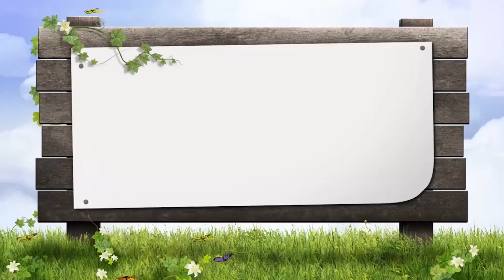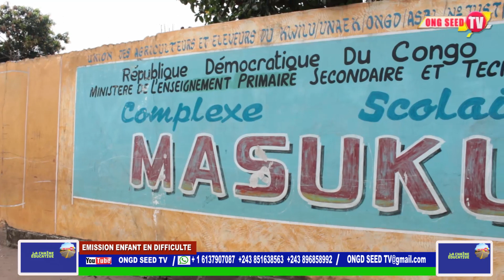🚀JE SUIS HANDICAPABLE: J'AIME L'ÉCOLE@ONGSEEDTVEDUCATIVE [Tutoriel Gratuit]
✋ONG SEED TV, une chaîne pour SOUTENIR PSYCHOLOGIQUEMENT les parents d'enfants en difficulté atteint d'anomalie.
✋Bienvenue dans cette série d'émissions Enfance en difficulté d'Abord  en 3 parties sur.
😍Dans cette vidéo, je vais vous dévoiler les 3 MOMENTS DE VISITE DE L'ONG SEED à l'école d'un enfant en difficulté atteint d'anomalie.
 👉 ACTIVEZ LES NOTIFICATIONS A NOTRE CHAÎNE EN CLIQUANT SUR LA CLOCHE "🔔" afin de recevoir nos nouvelles vidéos chaque  DIMANCHE ⏰avant tout le monde .
😎Intéressant n'est-ce pas ?
💕 Reste bien connecté jusqu’à la fin de cette vidéo, surtout si tu as AIMÉ CE QUE TU VISIONNE et si tu as besoin de découvrir les 3 moments de visite de l'ONG SEED  chez un enfant en difficulté afin de partager à  ton entourage.
✍️Sans attendre, voici les 3 MOMENTS DE VISITE :
  CLÉ N°1 :
L' organisme à but non lucratif SAUVONS L' ENFANCE EN DIFFICULTÉ, atteint d'anomalie, l'ONG SEED en sigle, s'est rendu à  l'École de son enfant SEED  afin de payer la première tranche de frais de scolarité .
                          CLÉ N°2 :
L' organisme à but non lucratif SAUVONS L' ENFANCE EN DIFFICULTÉ, atteint d'anomalie, l'ONG SEED en sigle, a réussi la preuve de paiement de frais de scolarité à  l'École de son enfant SEED  afin d'assurer la famille ou les parents d'un enfant SEED .
                          CLÉ N°3 :
L' organisme à but non lucratif SAUVONS L' ENFANCE EN DIFFICULTÉ, atteint d'anomalie, l'ONG SEED en sigle, a visité son enfant SEED  afin de la remonter le moral .
📢Voici la vidéo qui a fait plus de vue sur chaîne You tube, clique ici 👇
 Suivez jusqu’à la fin. « Regarder de l'Émission ENFANT AVEC ANOMALIE D'ABORD »
📢Pour visualiser l'intégrité de cette vidéo, clique sur le Lien vidéo : 👉
Pour en savoir plus sur mon parcours, voici ma chaîne YouTube :
📢SAVEZ-VOUS que vous  pouvez  REGARDER GRATUITEMENT un enchaînement de 5 minutes 😍.
Pour en savoir plus sur mon parcours, voici nos liens utiles de notre description